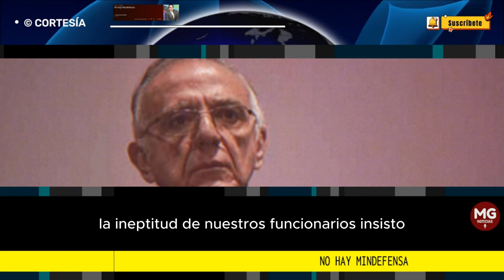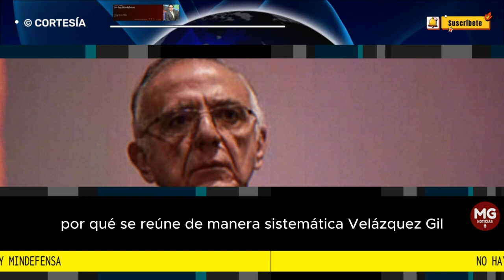NO HAY MINDEFENSA 🔴 Columna de Jorge Hernán Pelaez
Está en riesgo la seguridad nacional. El Alto Comisionado para la Paz tampoco sirve mucho. El Presidente los ha mantenido en sus cargos por razones desconocidas. Las elecciones territoriales en ciertas regiones están comprometidas.
columna JORGE HERNÁN PELAEZ || LA REPÚBLICA